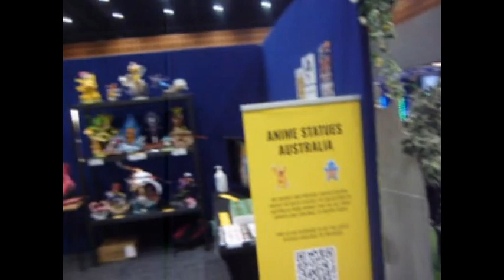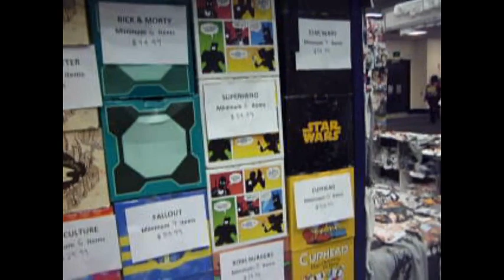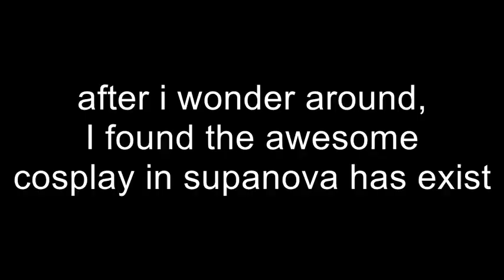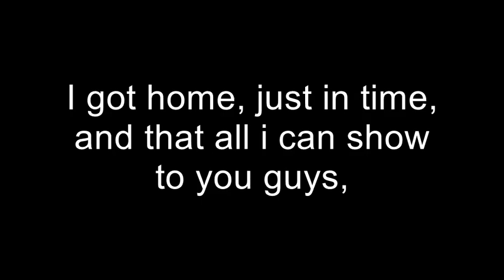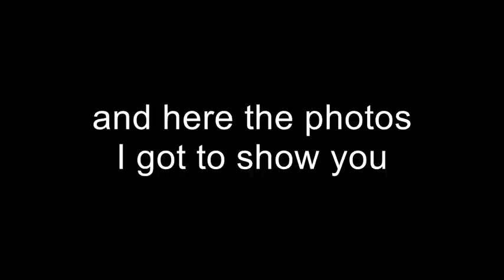Supanova Gold Coast 2021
sorry i don't have any music in this video